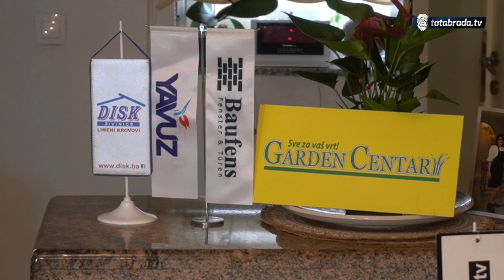Gulaš - Ramazanska sofra